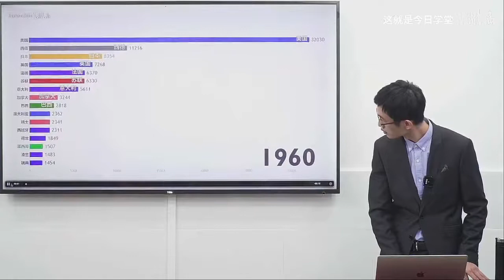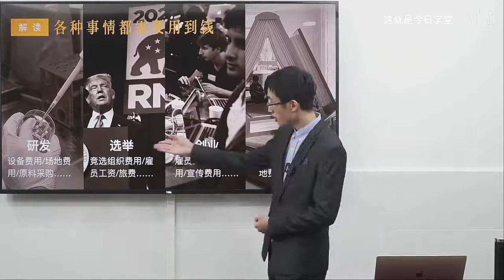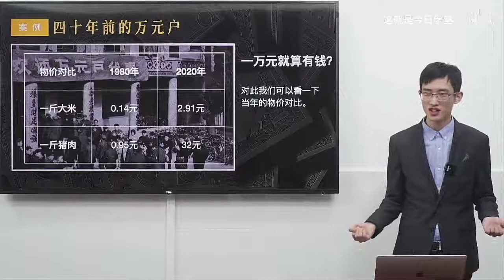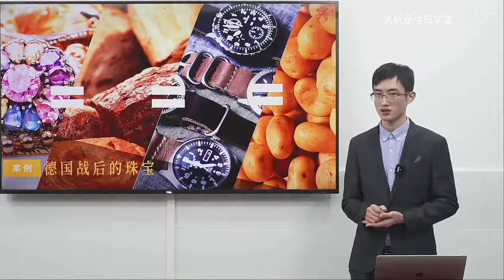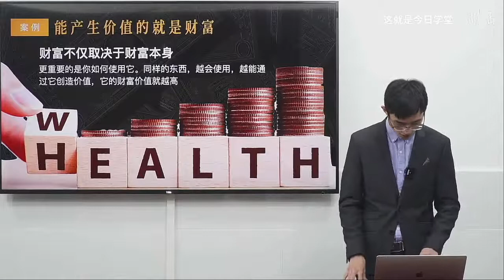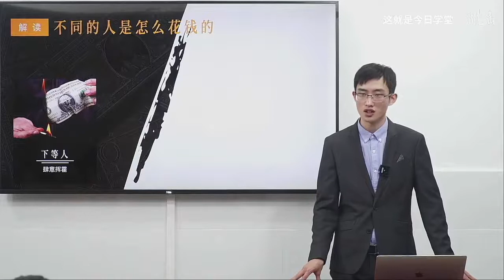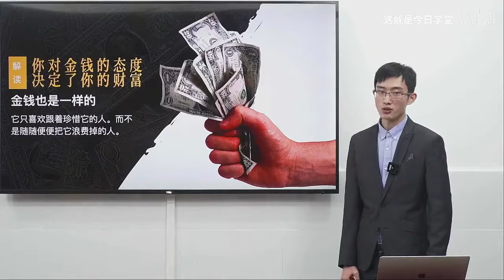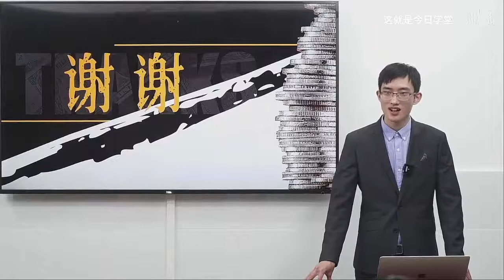【示范班今日明师荟#12】明瑞老师：“揭秘财富本质”｜清一新教育